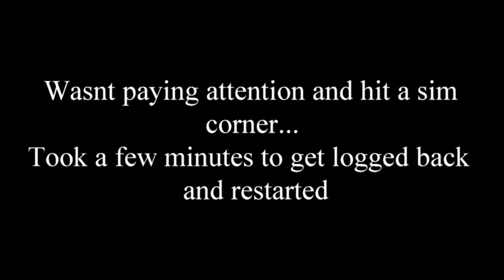Phoenix Rising Monday first cruise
Our very first cruise as Phoenix Risingon a monday with our newest cruise organiser Myra.  Well done Myra, was a nice cruise!